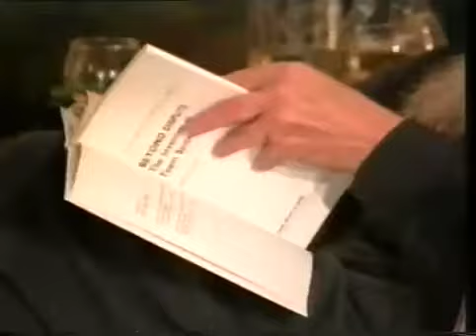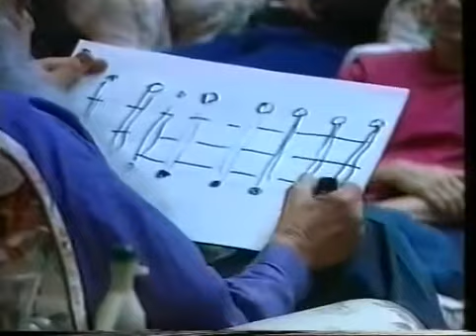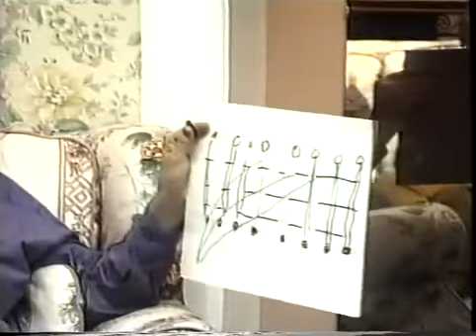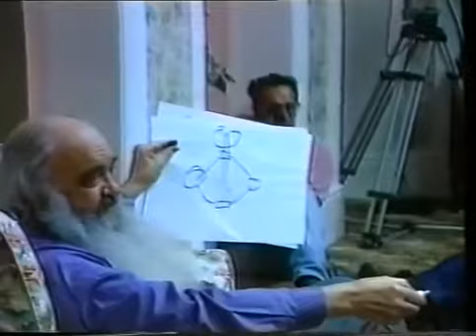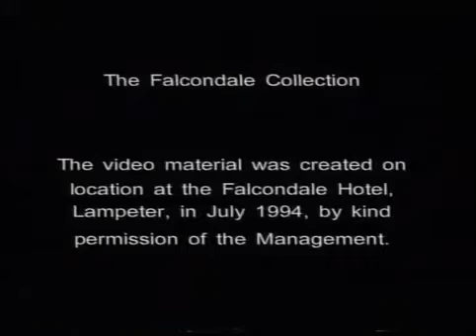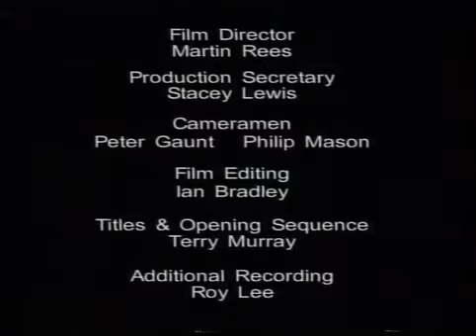IMPORTANT DOCUMENTARIES: Cybernetics - The first Architects of internet & artificial intelligence.